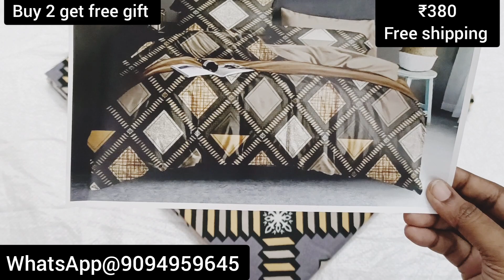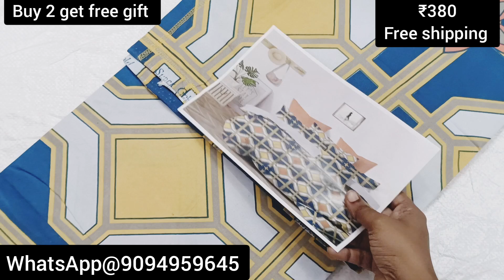OFFER விலையில் TRIPLE COT BEDSHEET+2 PILLOWCOVER 😱🚨FREE GIFT🚨ஒரு PIECE கூட FREE SHIPPING தான்